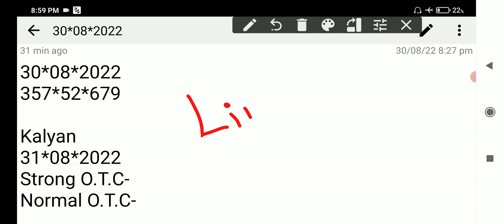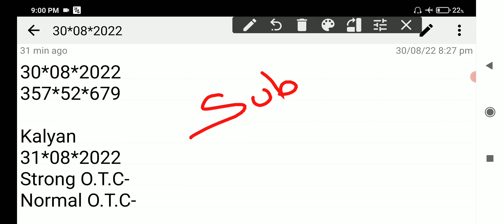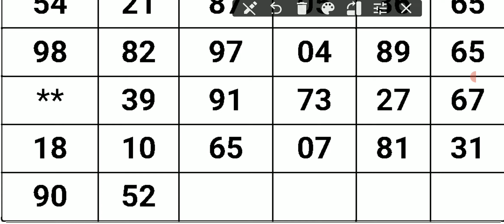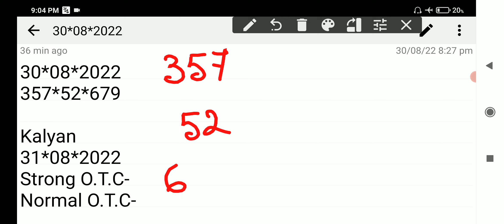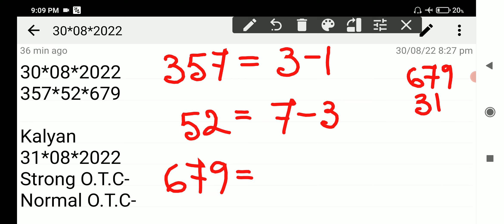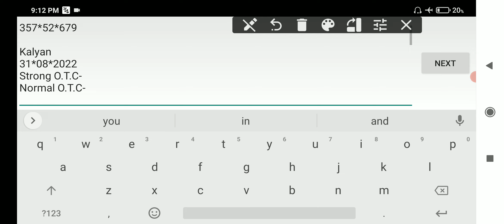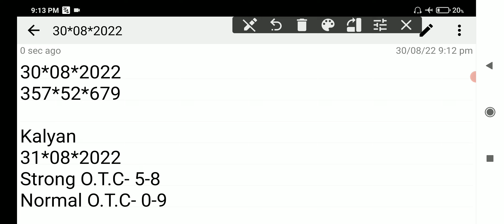𝐊𝐚𝐥𝐲𝐚𝐧 𝐒𝐚𝐭𝐭𝐚 𝐌𝐚𝐭𝐤𝐚 31-8-2022 | 𝐒𝐭𝐫𝐨𝐧𝐠 𝐉𝐨𝐝𝐢 𝐓𝐨𝐝𝐚𝐲 | 𝐊𝐚𝐥𝐲𝐚𝐧 𝐂𝐡𝐚𝐫𝐭 | 𝐊𝐚𝐥𝐲𝐚𝐧 𝐓𝐫𝐢𝐜𝐤 𝐓𝐨𝐝𝐚𝐲